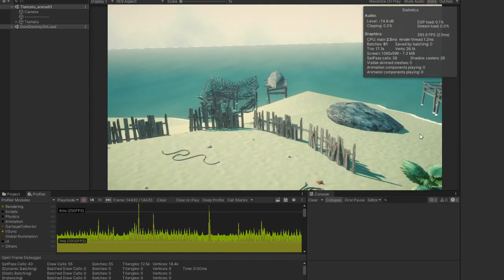Arena battle stage Dev_0101, Gocha game